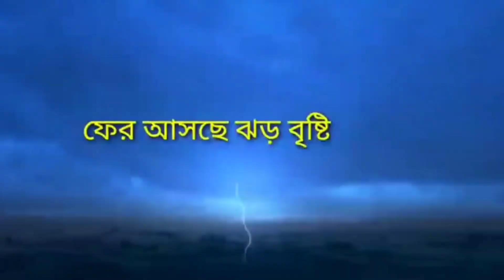আজ শুক্রবার সন্ধ্যা থেকে বাংলার এই জেলাগুলিতে প্রচন্ড ঝড় বৃষ্টির পূর্বাভাস !Today weather update